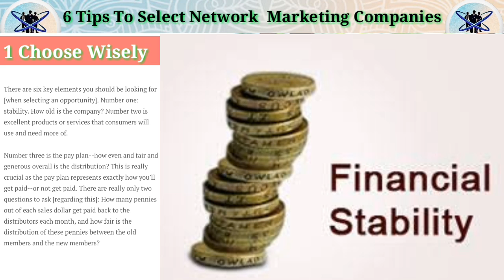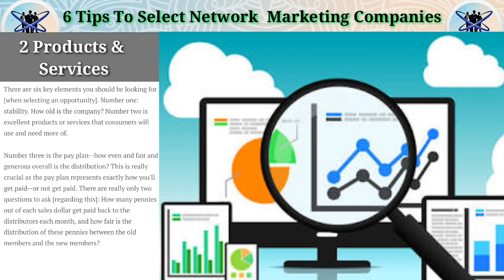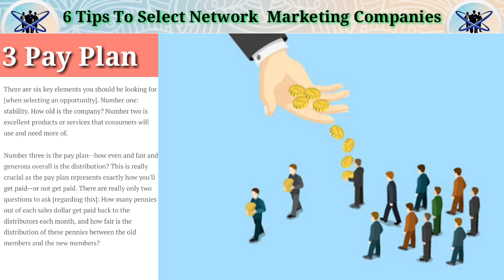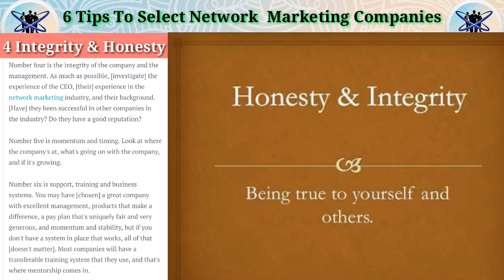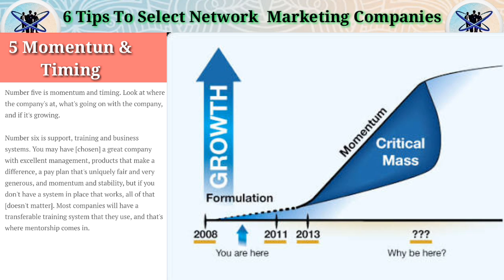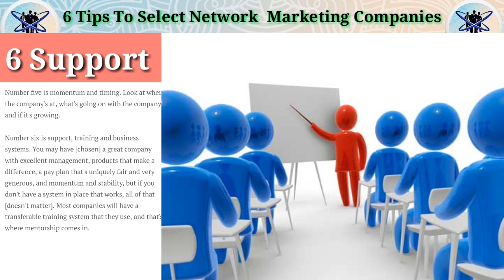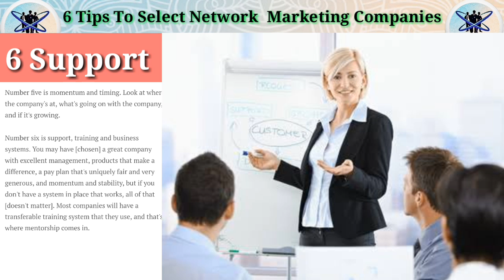कैसे Top 6 Reason To Select Amway As Network Marketing Companies || 6 Tips For Best Direct selling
There are six key elements you should be looking for [when selecting an opportunity]. Number one: stability. How old is the company? Number two is excellent products or services that consumers will use and need more of.

Number three is the pay plan--how even and fair and generous overall is the distribution? This is really crucial as the pay plan represents exactly how you'll get paid--or not get paid. There are really only two questions to ask [regarding this]: How many pennies out of each sales dollar get paid back to the distributors each month, and how fair is the distribution of these pennies between the old members and the new members?

Number four is the integrity of the company and the management. As much as possible, [investigate] the experience of the CEO, [their] experience in the network marketing industry, and their background. [Have] they been successful in other companies in the industry? Do they have a good reputation?

Number five is momentum and timing. Look at where the company's at, what's going on with the company, and if it's growing.

Number six is support, training and business systems. You may have [chosen] a great company with excellent management, products that make a difference, a pay plan that's uniquely fair and very generous, and momentum and stability, but if you don't have a system in place that works, all of that [doesn't matter]. Most companies will have a transferable training system that they use, and that's where mentorship comes in.

For Any Help And Consultations Feel Free to Join Our Business4youth Helpline 24x7||
किसी भी तरह की हेल्प के लिए जॉइन करिये बिज़नेस4युथ हेल्पलाइन 24x7 आपकी मदद के लिए तयार.